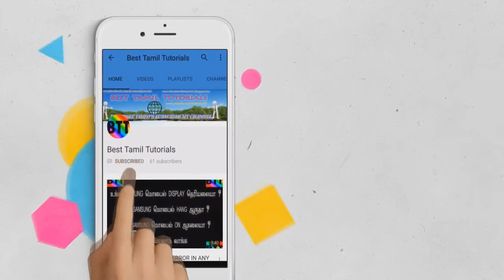TNPSC கேள்விகளும் பதில்களும் #18 - BEST TAMIL TUTORIALS